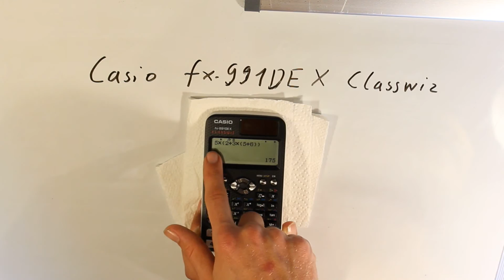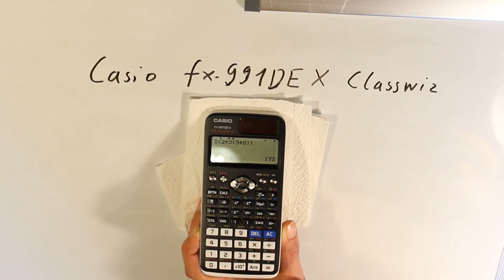2 Klammern setzen - Tutorial - Casio fx 991 DEX Classwiz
Hier findest du ihn
Hallo Leute heute zeig ich euch wie ihr den Taschenrechner Casio fx 991 DEX Classwiz bedienen könnt. Klammern setzen Viel Spaß
Weitere Kanäle: